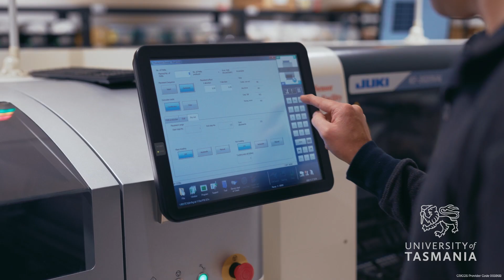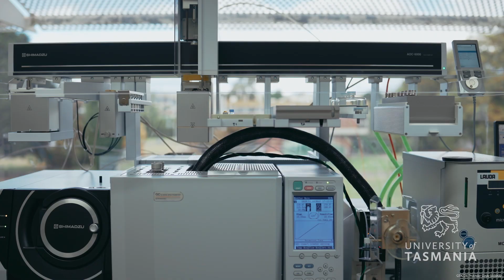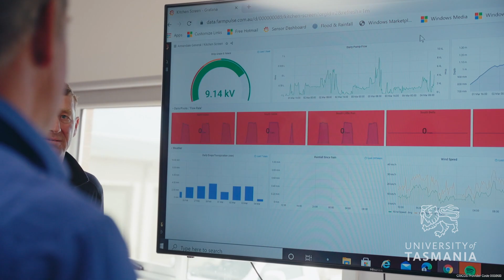What is Industry 4.0 and our ‘Integrity of Food’ Testlab about?